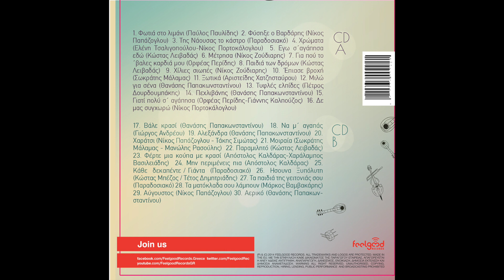Ελένη Τσαλιγοπούλου & Μελίνα Κανά - Μοιραία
Μουσική: Σωκράτης Μάλαμας
Στίχοι: Μανώλης Ρασούλης
Άλμπουμ: Μαζί (2014)
Ζωντανές ηχογραφήσεις

Σπύρος Χατζηκωνσταντίνου: ηλεκτρική κιθάρα
Αριστείδης Χατζησταύρου: ηλεκτρική κιθάρα
Χάρης Κελλάρης: μπάσο
Βαγγέλης Καλαμάρας: τύμπανα

Δημήτρης Μυστακίδης: λαούτο

Τάκης Σπυρόπουλος: ηχοληψία
Ηχογραφήσεις: Τάκης Σπυρόπουλος, Νίκη Γρανά
Επεξεργασία και παραγωγή ήχου: Σπύρος Χατζηκωνσταντίνου (Black Cat Junior Studio) - Γιώργος Ανδρέου (Big Time Studio)
Μίξεις: Γιώργος Ανδρέου - Σπύρος Χατζηκωνσταντίνου (Big Time Studio)
Mastering: Γιώργος Ανδρέου (Big Time Studio)